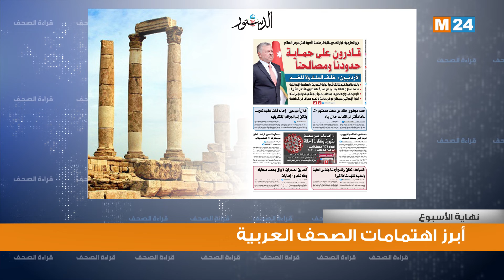قراءة في أبرز اهتمامات الصحف العربية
قراءة في أبرز اهتمامات الصحف العربية لنهاية الاسبوع 20.21/06/2020